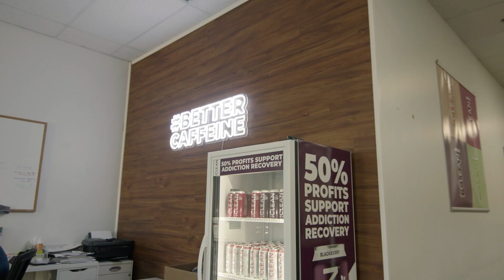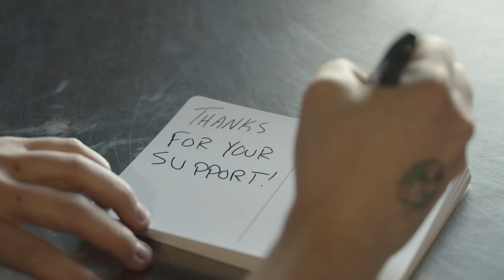How an Austin-Based Beverage Company Is Helping People Recovering From Addiction | NBCLX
Wes Hurt was in recovery from drug and alcohol addiction when he came up with his latest business idea — a beverage company that would help people who were also recovering from addiction. Clean Cause, based in Austin, Texas, now donates half its profits to supporting people in recovery. It also employs them.